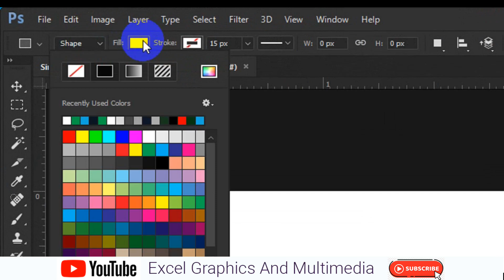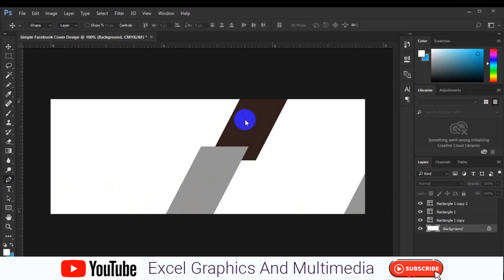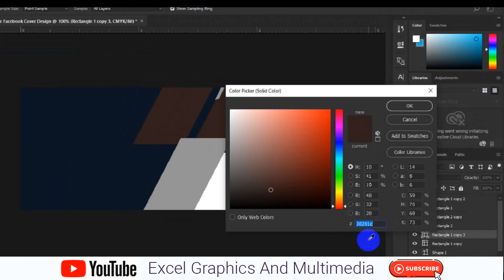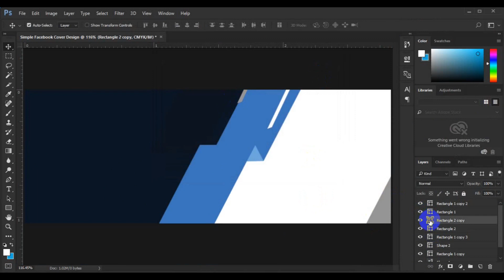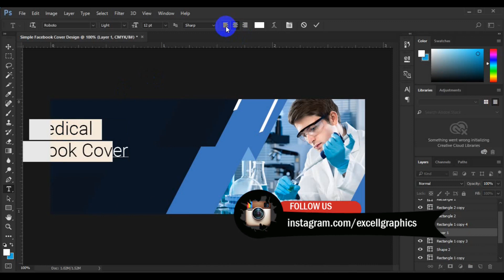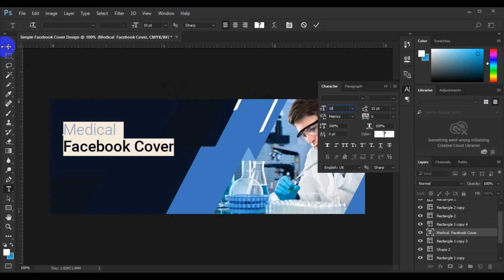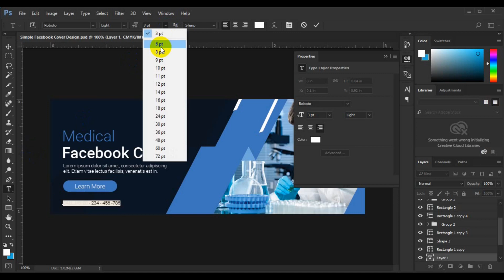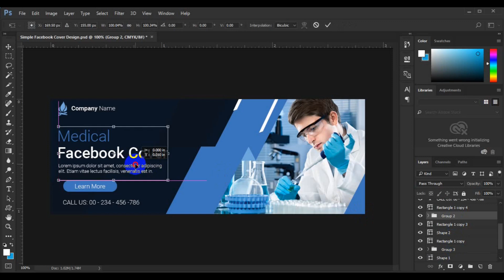Photoshop Tutorial - Design Simple Facebook Cover | Facebook Cover photo Design